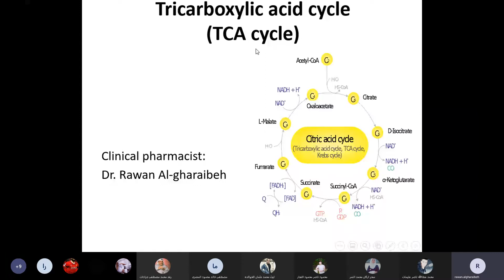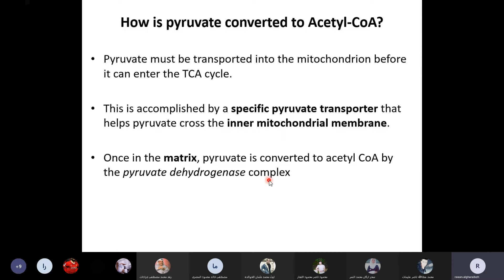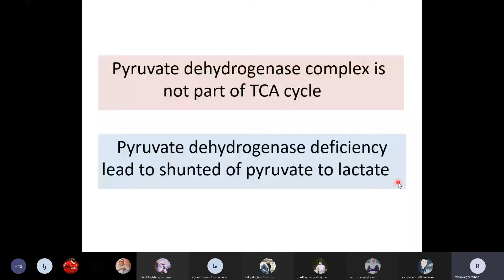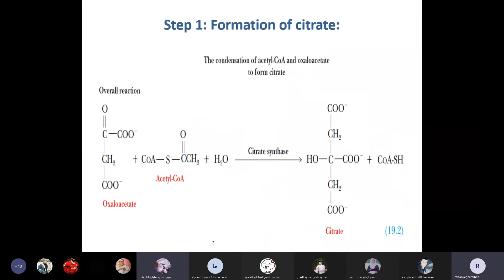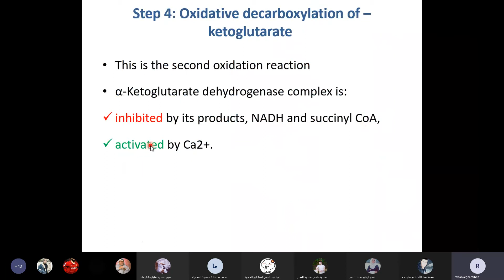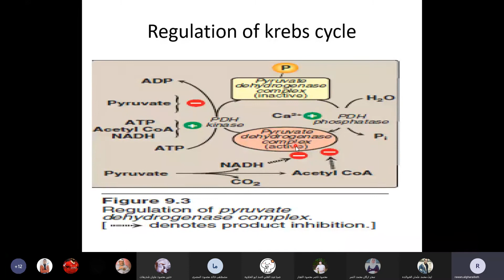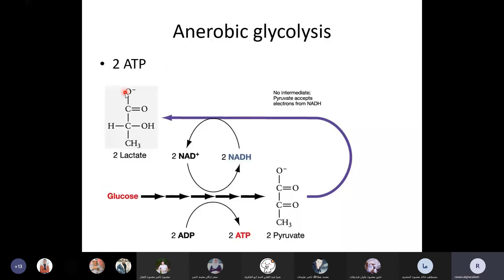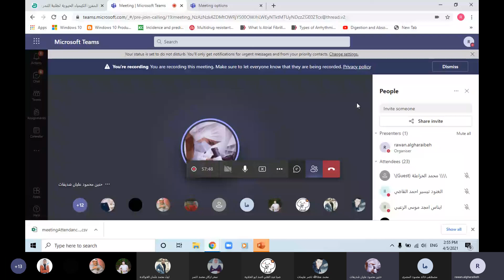Meeting Recording- Tricarboxylic acid cycle